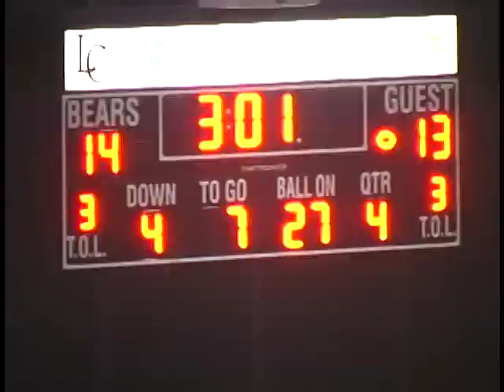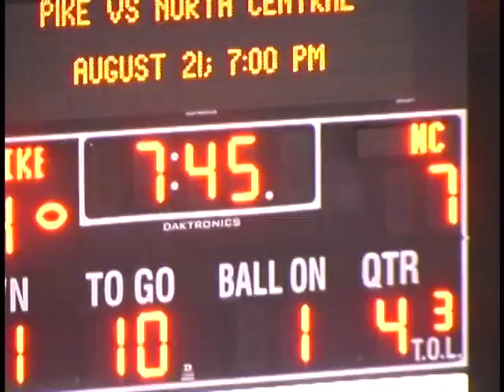Andrew East OLB/LS Senior Highlights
6'2" 212 lbs
ALL-MIC Team
4.62 Forty
34" vertical